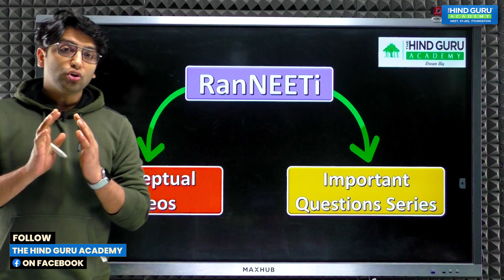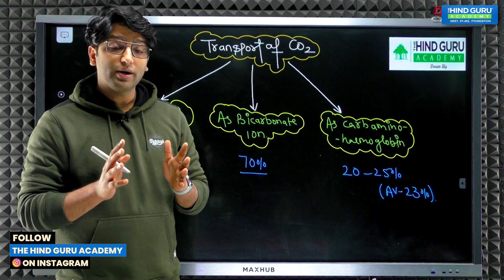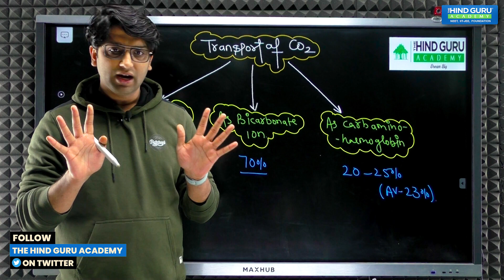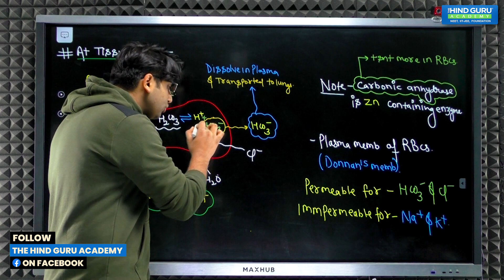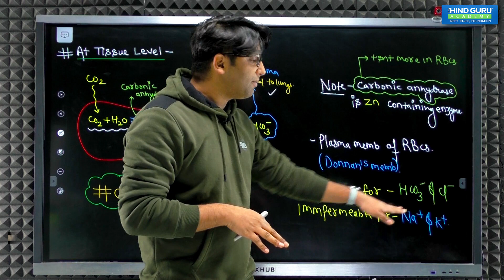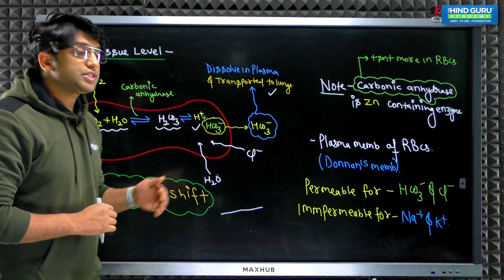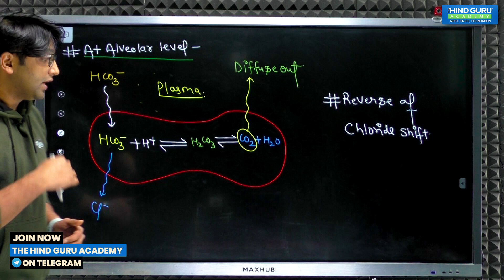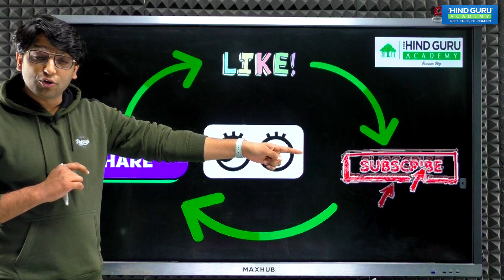Chloride Shift (Hamburger's Phenomenon) | Breathing & Exchange of Gases | NCERT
WELCOME TO THE HIND GURU ACADEMY®
India’s Best Institute For NEET/JEE/FOUNDATION
TOPIC📝- Chloride Shift
CHAPTER- Breathing & Exchange of Gases
TEACHER- Nabeel Ahmad Sir
STUDY MATERIAL & LINKS - Head to Telegram